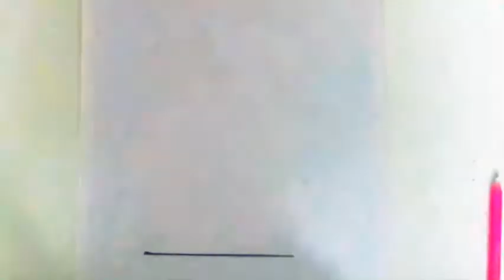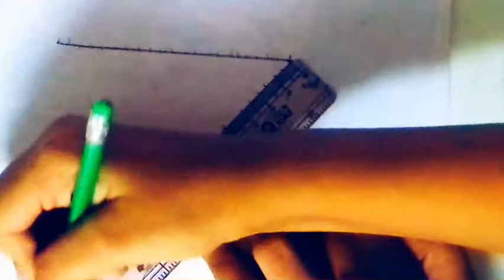esay illustion drawing | 3d illustion drawing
how to draw  illustion drawing
3d illustion drawing

Welcome

about me
my name Aarvi Gondaliya and my youtube channel name is rv drawing and painting

3d illustion drawing

esay  illustion drawing
3d  illustion drawing
esay  illustion drawing
3d  illustion drawing
esay 3d  illustion drawing
 illustion drawing esay
pencil drawing
Rv drawing
Rv drawing painting